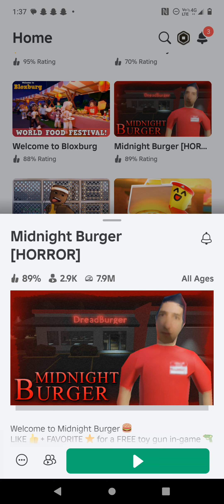midnight burger (sorry the video randomy turn of)